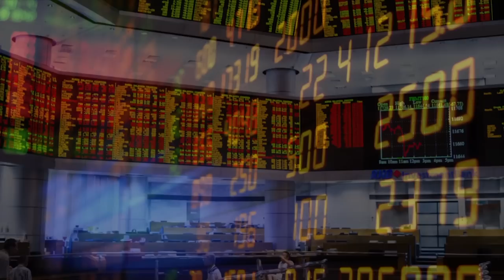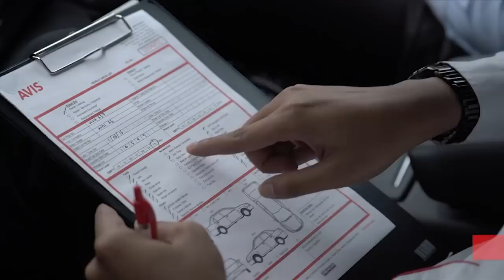Avis Malaysia Corporate Video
This video explain the whole picture of Avis Malaysia background and history. Watch the video and find out, and get to know more about Avis Malaysia. Please enjoy watching. =)